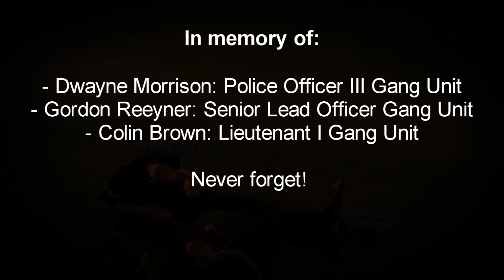GANG UNIT - OFFICER DOWN || c-rp.pl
c-rp.pl